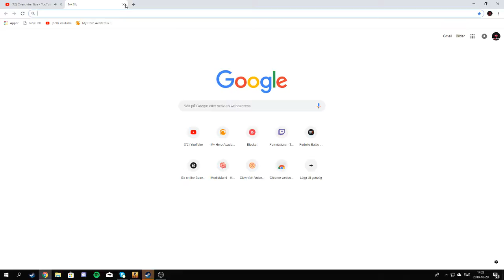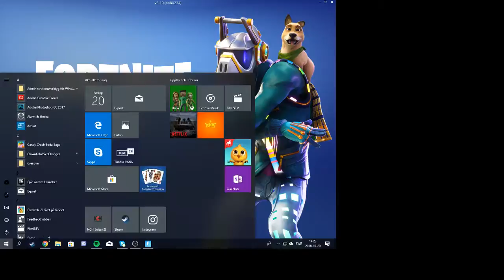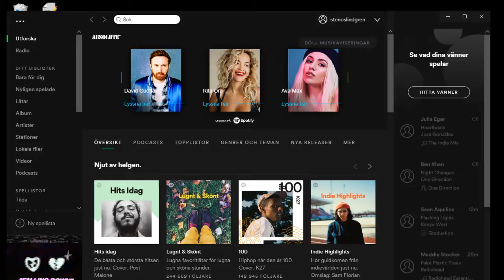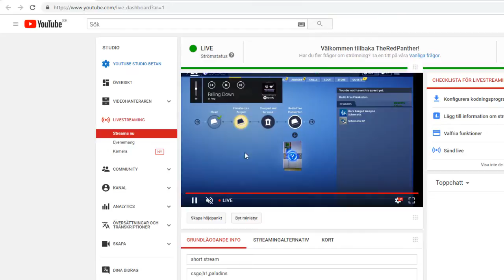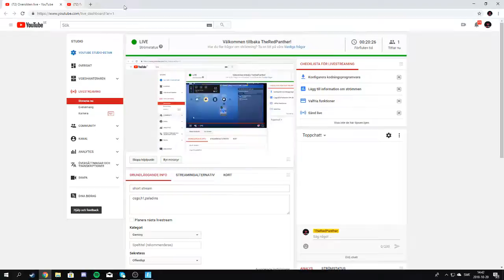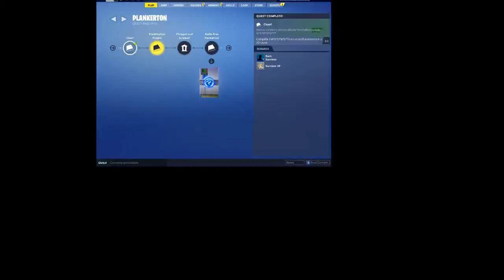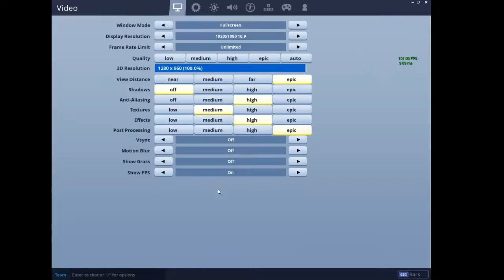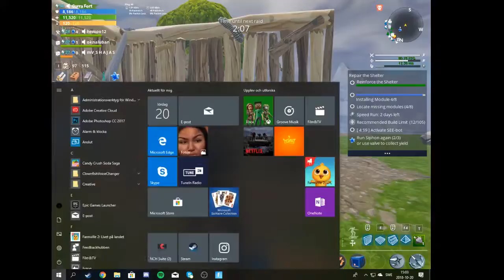short stream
csgo,h1,paladins